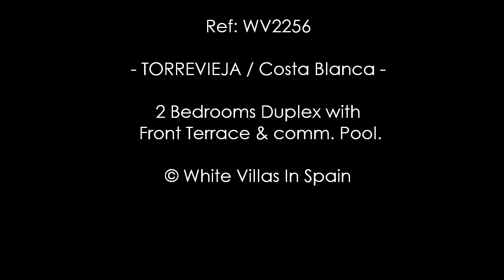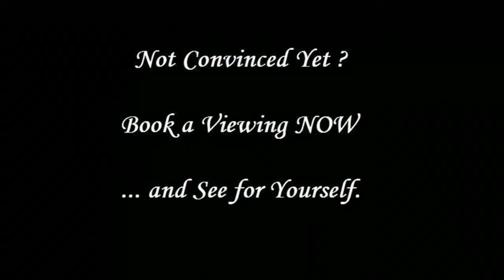TORREVIEJA: 2 Bedrooms Duplex with Front Terrace & comm. Pool. (©WhiteVillasInSpain)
Ref: WV2256  --  TORREVIEJA (El Chaparral): 2 Bedrooms Duplex with Front Terrace & comm. Pool.  (©WhiteVillasInSpain) -

White Villas in Spain present this cosy two bedrooms, two bathrooms home of approximately 52m² with a 20m² sun terrace.

Built in 1989, this duplex has a large living room full of natural light and an East orientation that guarantees sun all year round. There is a fully equipped open-plan kitchen that will delight cooking lovers. You have two bedrooms and two bathrooms.

Enjoy moments of relaxation on the generous 20m² front porch or take a dip in the communal Pool to enjoy the Mediterranean climate.

The property includes appliances, air conditioning and is in good condition. In addition, its proximity to the Beach is just 2Km away and essential services such as shops, restaurants, supermarkets and pharmacies make it an ideal option for those seeking comfort and quality of life.

With large green areas and a strategic location, this duplex offers a unique opportunity to live the coastal lifestyle in El Chaparral. Do not pass up this opportunity!

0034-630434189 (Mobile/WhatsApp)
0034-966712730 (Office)